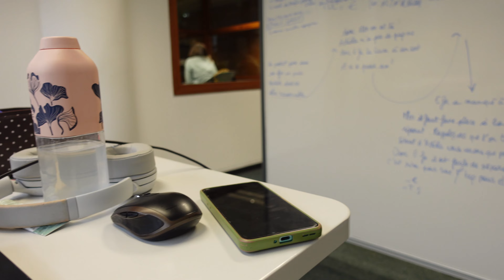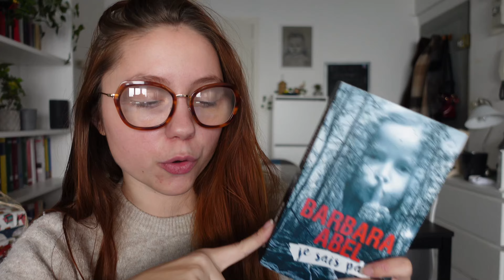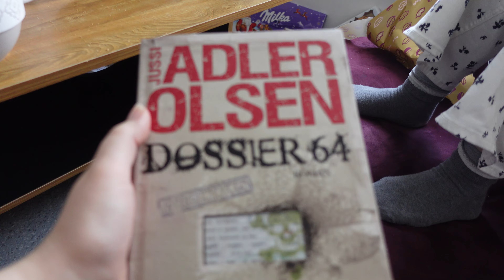LAWVLOG 32 - Entre M2 et sorties, ma nouvelle vie !